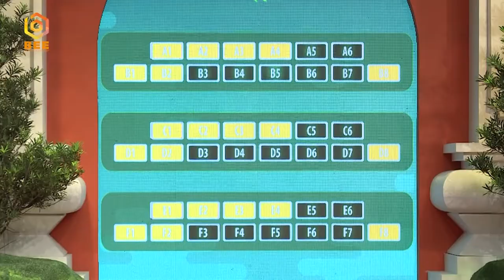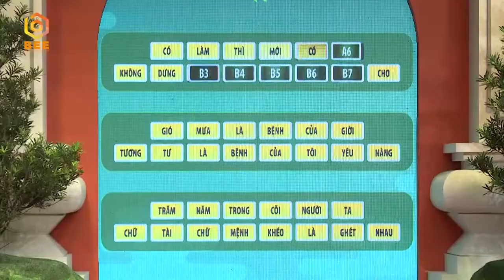Đại Nhân, Miko Lan Trinh BÂN LOẠN vì trùm cuối các câu ca dao | Sao Hay Chữ tập 1